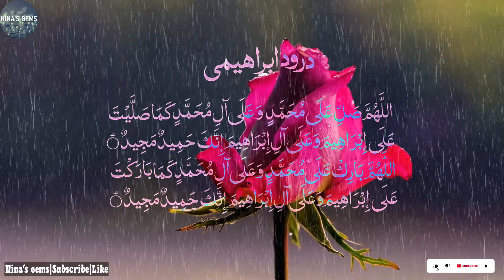Junaid Jamshed 3 best Amal for Success | Izzat aur Dolat ka wazifa | Motivational bayan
About me:
Welcome to my channel my friends, in my channel you will find answers about your dreams interpretation, Islamic wazaif for your problems, Interesting facts about zodiac signs, and many more interesting and informative topics

daulat aur rizq ki barish ka wazif
rizq mein barkat ka amal
ghurbat dor karne ka wazifa
ghurbat khatam karne ka wazifa
rizq ke liye wazifa
rizq ki bandish ka tor